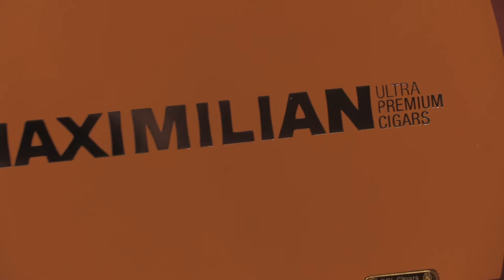In A Nutshell Ep 13. Max Peters / The Scranton Club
In this episode Bob visits the Scranton Club to chat with Max Peters,
Max is the Vice President of The Scranton Club , and President & CEO of Maximilian Industries, Max is also an actor and producer, known for Hope Island (1999), The Unsaid (2001) and The Paragon Cortex (2013).